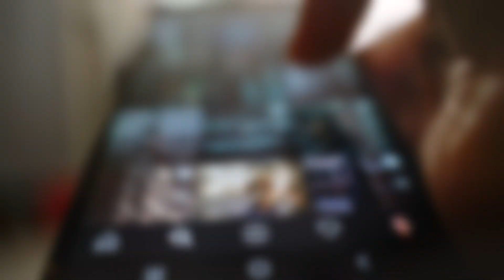Un CAZ din 55 de MILIOANE!!! În Spital chiar și Medicii se TEMEAU să se Apropie de Ea